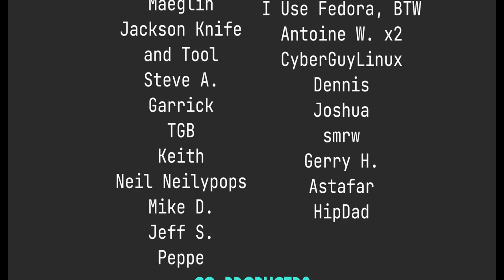Linux Makes A Horrible GIft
Today I talk about why you shouldn't put Linux on a family or friend's computer as a gift.